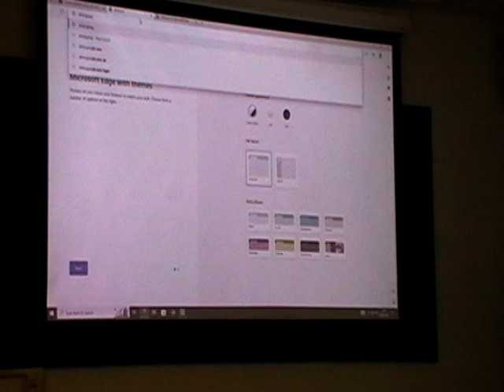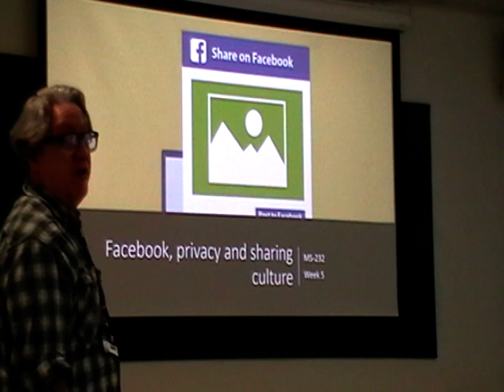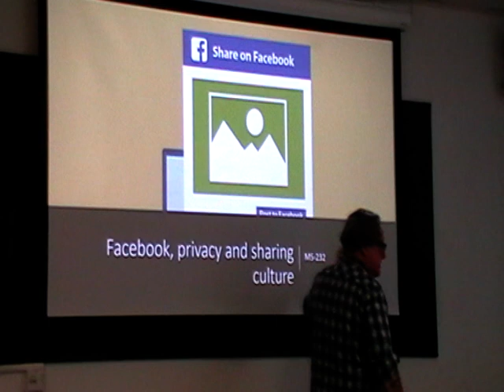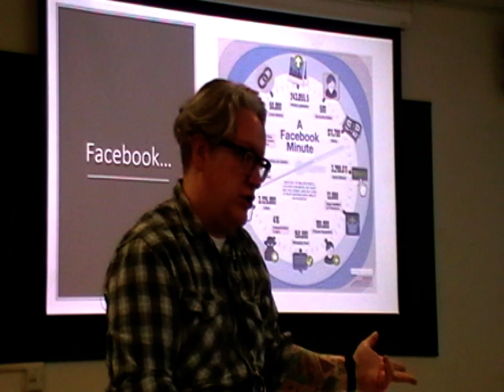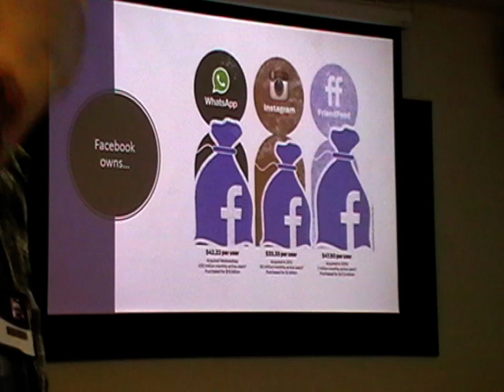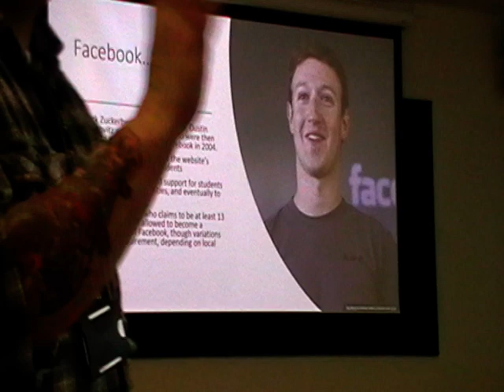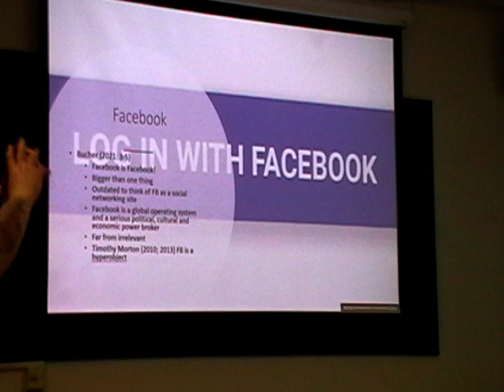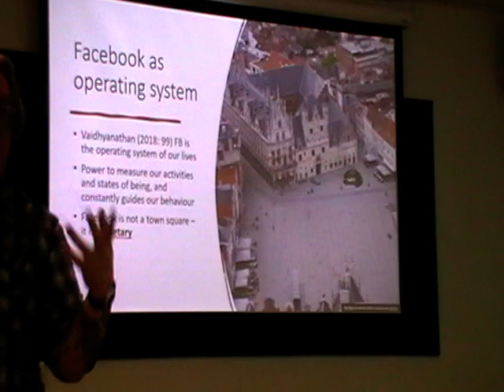MS-232 Lecture 5 Part 1 - Facebook, Capitalism and Surveillance